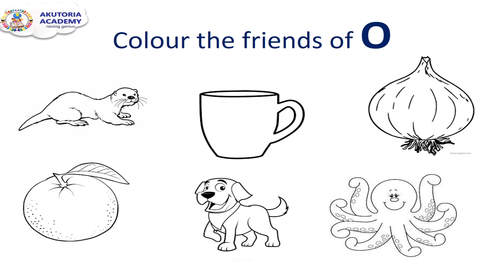O sound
Learn about the 'O' sound and its friends. Watch and share!